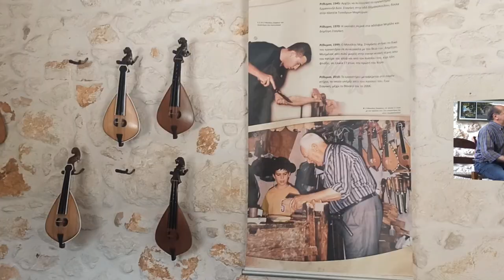Μαυρες Φορεσιες ΟΡΓΑΝΟΠΟΙΕΙΟ ΣΤΑΓΑΚΗ ΡΕΘΕΜΝΟΣ Επισκεψη Μαν Κλαδου Γιωργ Αρετινη